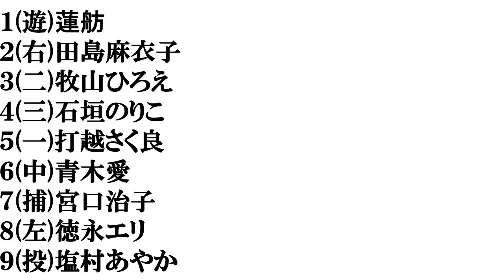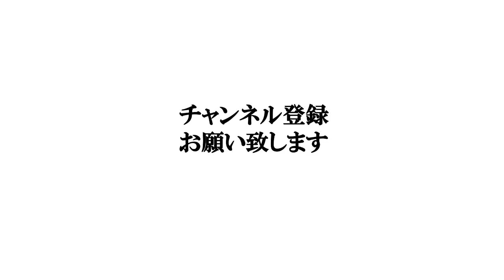【美人国会議員】打線組んでみた③～立憲民主党参議院議員編～